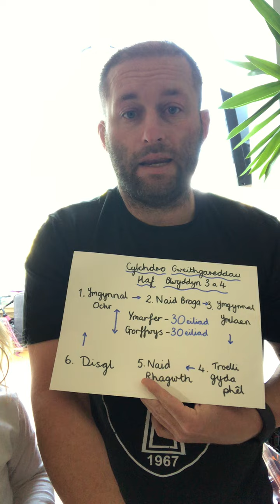Ffitrwydd gyda Mr Taylor / Fitness with Mr Taylor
Gweithgareddau ffitrwydd gyda Mr Taylor. Fitness activities with Mr Taylor.